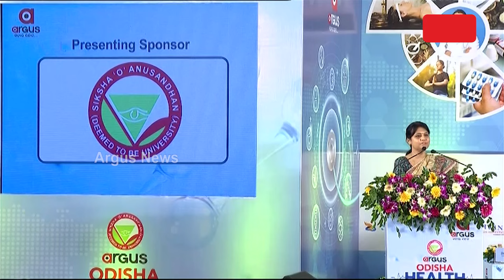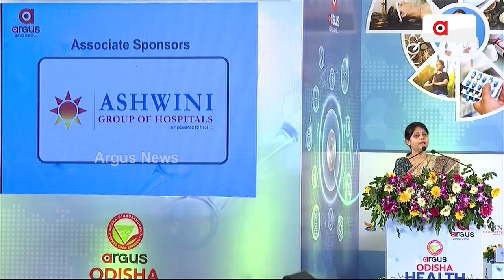କରୋନା ସମୟରେ ଗଣମାଧ୍ୟମ ଗୁରୁତ୍ବପୂର୍ଣ୍ଣ ଭୂମିକା ତୁଲାଇଥିଲା | Argus Health Conclave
କରୋନା ସମୟରେ ଗଣମାଧ୍ୟମ ଗୁରୁତ୍ବପୂର୍ଣ୍ଣ ଭୂମିକା ତୁଲାଇଥିଲା : ସଂଘମିତ୍ରା ପତି,ICMR ନିର୍ଦ୍ଦେଶିକା